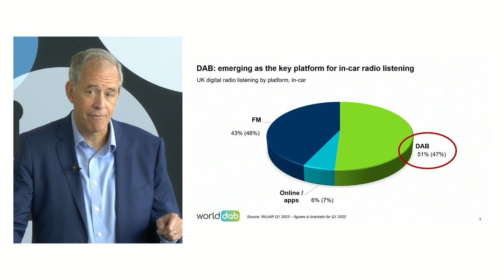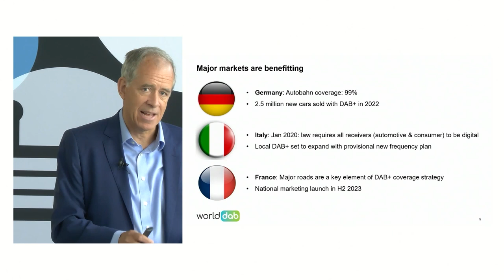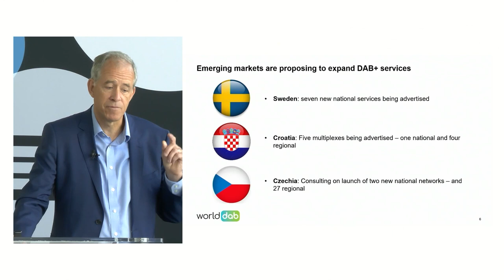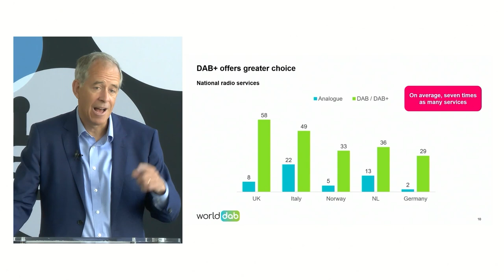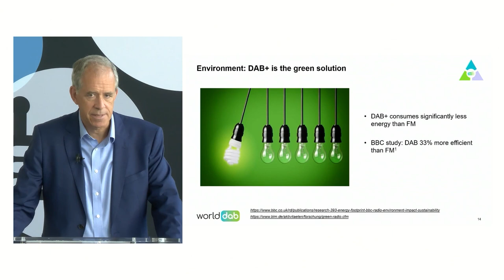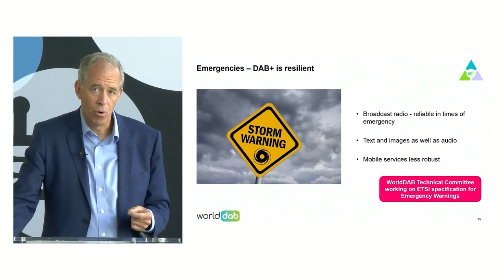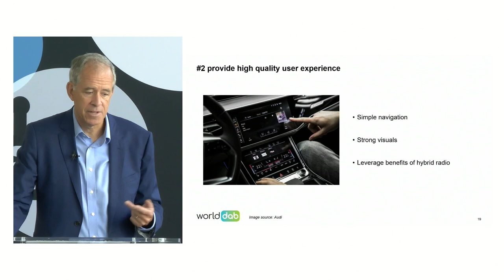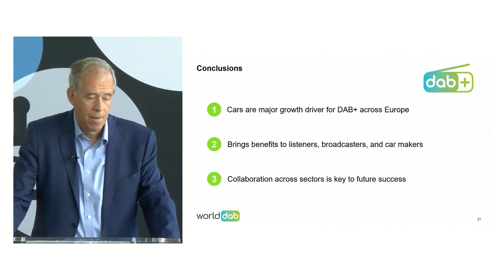Session 1 - Patrick Hannon, President, WorldDAB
Keeping broadcast radio prominent
The WorldDAB President gives an overview on the importance of maintaining (digital) broadcast radio’s prominence in the car, and the latest trends and initiatives relating to the in-car audio experience.